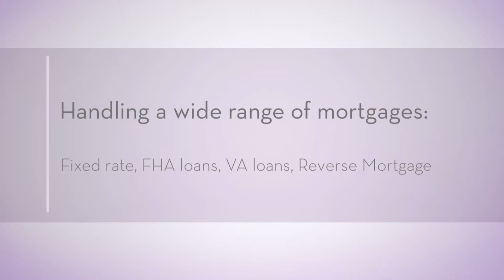How can a Mortgage Broker in Boca Raton Help You? | Ace Mortgage Loan Corp.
Most people aren’t mortgage experts. How do you decide which mortgage is best for your home? What lender do you trust with one of your biggest purchases? Call on the experienced mortgage brokers at Ace Mortgage Loan Corp. to help. Our mortgage brokers have the knowledge to help you find a perfect mortgage. We work with some of the best and most trusted lenders. We handle a wide range of mortgage options such as fixed rate, FHA loans, VA loans and reverse mortgages. Don’t choose a home mortgage without the guidance of an experienced broker. You can count on Ace Mortgage Loan Corp. Give us a call today to find the best mortgage for your home!